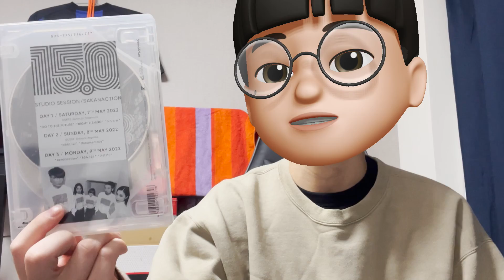サカナクション山口一郎さんからコメントを頂きました…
■年末の多分、風チャンネルの生配信はこちら